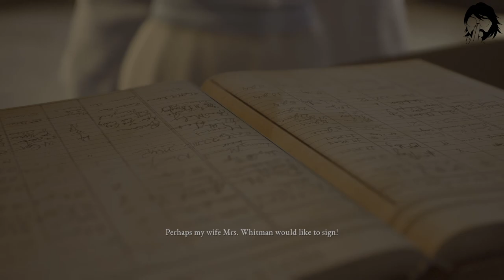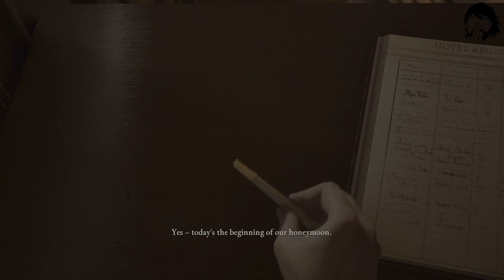Checking In | Variations | The Devil in me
In this segment:
We all the variations that can occur when the newly wed couple checks in the Hotel